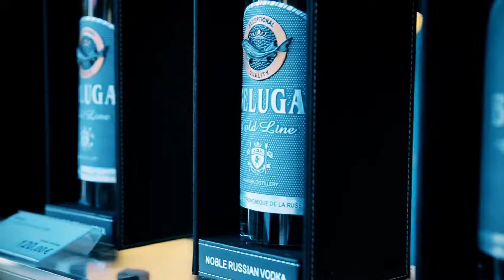Beluga Vodka en World Duty Free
Descubre el mejor Vodka ruso en nuestro espacio Beluga vodka.
*World Duty Free recomienda un consumo responsable.